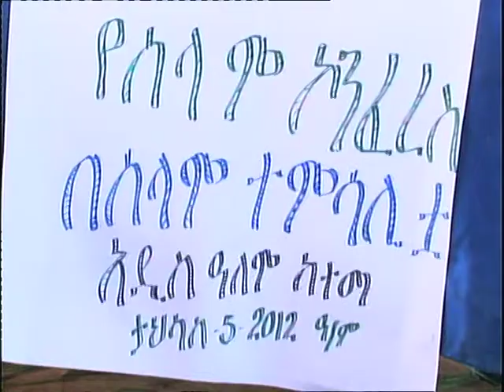በዋድ አዲስ አለም የተደረገዉ የሰላም ኮንፈረንስ ታህሳስ 2012 ዓ ም ደምበጫ